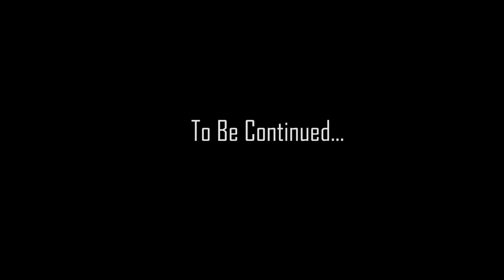NEELUM VALLEY . Toubut to islambad part 1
so here is the last day of chapter neelum it was an amazing lifetime  experience, such a breathtaking show of nature , purity, adventure , simple lifestyle of people living over there and a lot more.